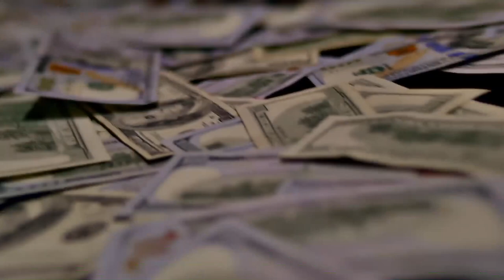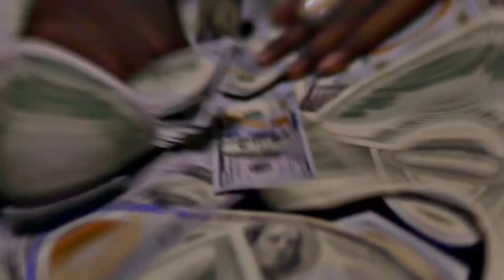KING VON X FUTURE & YOUNG THUG - Rewind (Music Video)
HARD Trap Beat 2022 Free

BPM: 162
Key: B Major

Please share your thoughts & sub 🙏

Chapters
00:00 Intro